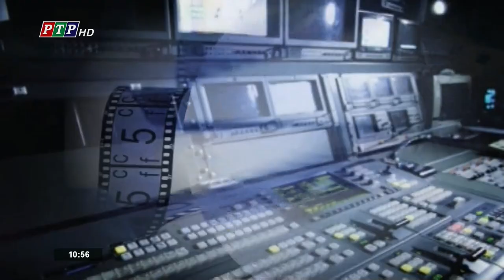Đài PTTH Phú Yên | PTP - Hình hiệu Chương trình Khoa Giáo (từ 2013)